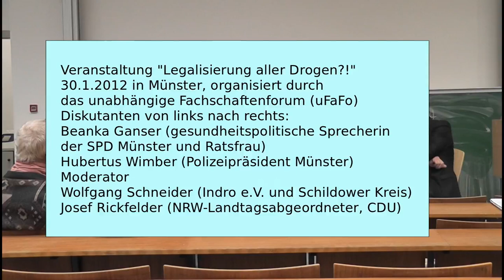Veranstaltung "Legalisierung aller Drogen?!" mit Polizeipräsident Wimber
Von Links nach Rechts: Beanka Ganser, die gesundheitspolitische Sprecherin der SPD Münster (hinter dem Herrn in der ersten Reihe), Polizeipräsident Hubert Wimber, Moderator, Wolfgang Schneider Indro e.V. und Schildower Kreis und Josef Rickfelder, MdL NRW CDU
Aus dem Einladungstext: Worüber diskutieren ein Polizeipräsident, ein Sozialforscher und ein CDU-Landtagsabgeordneter am 30. Januar 2012 um 19.00 Uhr im Audimax der Uni Münster (im Englischen Seminar in der Johannisstraße)? Richtig, über die Legalisierung aller Drogen. Dem unabhängigen Fachschaftenforum (uFaFo) ist es gelungen Hubertus Wimber (Münsters Polizeipräsidenten), Wolfgang Schneider (Indro e.V. und Chef des Drogenkonsumraums am Bremer Platz) und Josef Rickfelder (NRW-Landtagsabgeordneter, CDU) für eine spannende und gewagte Debatte zu gewinnen: Gemeinsam wollen wir der Frage nachgehen, ob alle Drogen legalisiert werden sollten. Weitere Experten sind angefragt, um das (Tabu-)thema sachlich anzugehen und Pro- und Contra-Argumente öffentlich auszutauschen.